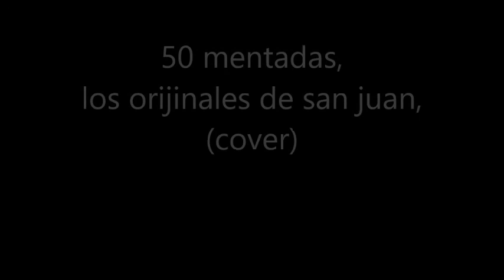50 mentadas orijinales de san juan (cover) gabbanelli fbe 5 registros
bh-1 wh-2 black hawk white clases gratis
boppola brillington del sol online en linea